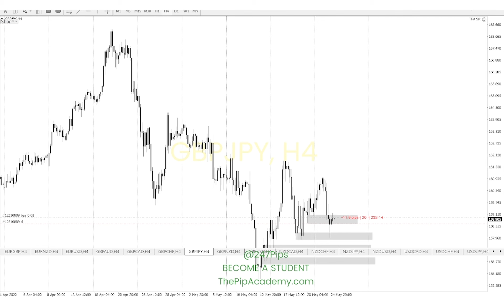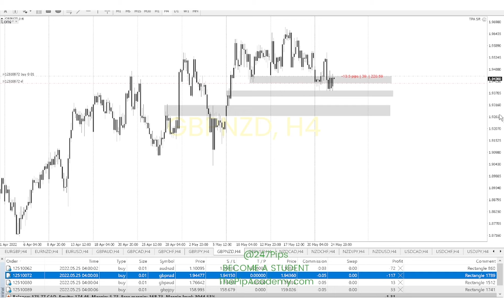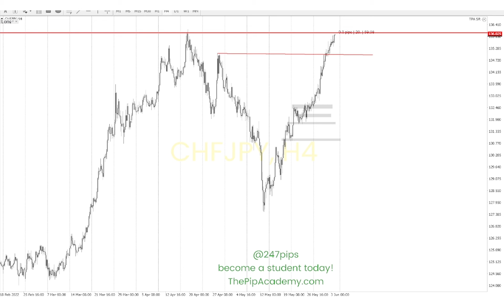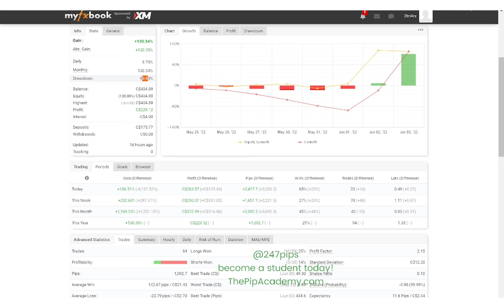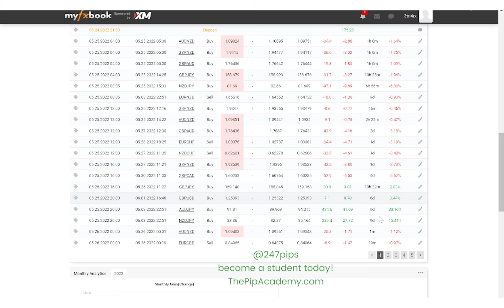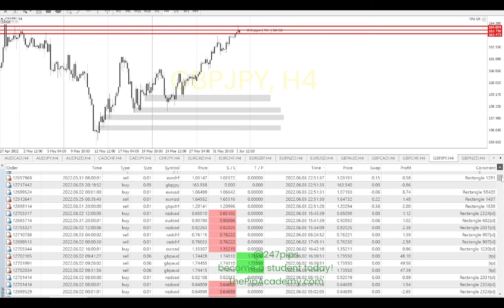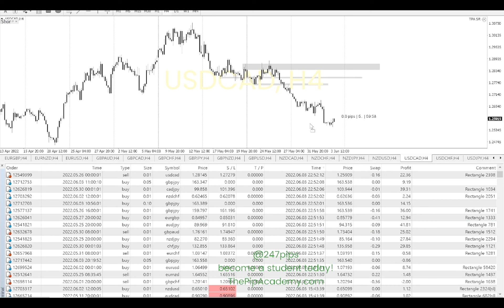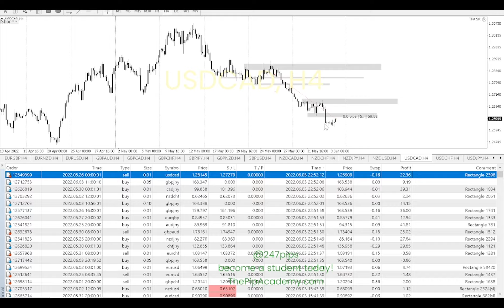2 weeks with no TP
HAPPY TRADING!